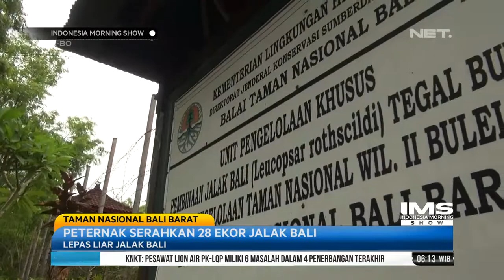Dalam Rangka Pelpasliaran, Peternak Serahkan 28 Ekor Jalak Bali- IMS